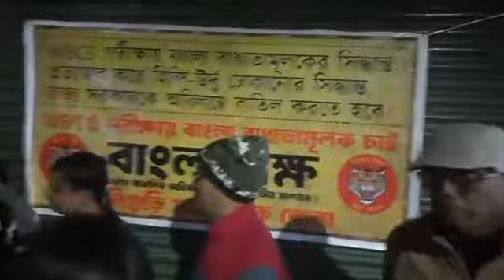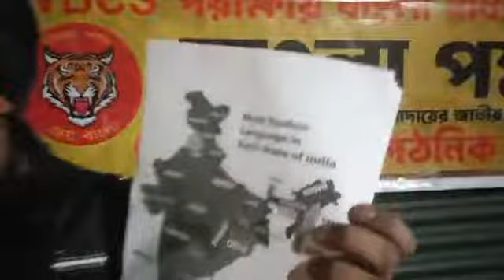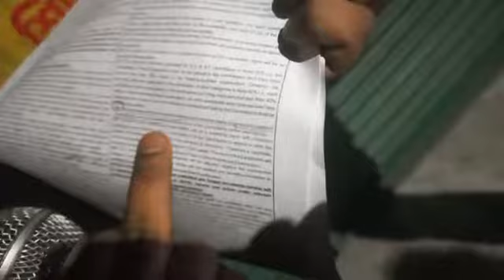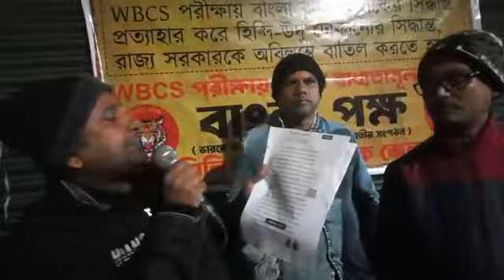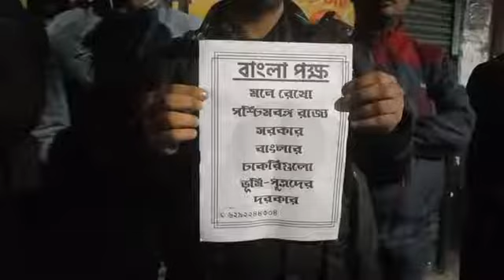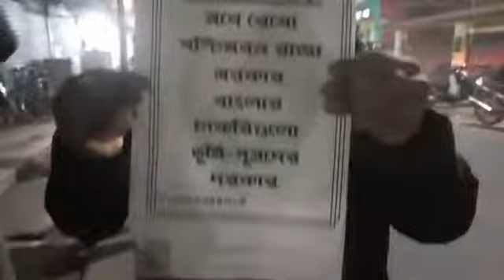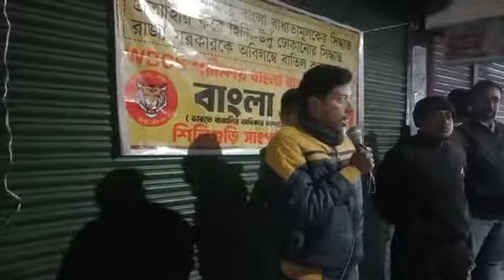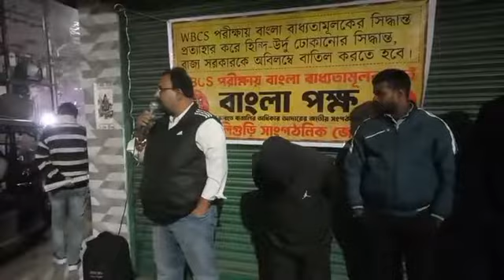শিলিগুড়ি : হিন্দু-উর্দু চাইনা, WBCS-এ বাংলা বাধ্যতামূলক করার সিদ্ধান্ত প্রত্যাহারের করা যাবেনা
WBCS-এ বাংলা বাধ্যতামূলক করার সিদ্ধান্ত প্রত্যাহারের করা যাবে না। হিন্দু-উর্দু চাইনা
 WBCS-এ বাংলা বাধ্যতামূলক রাখার সিদ্ধান্ত অপরিবর্তিত রাখার দাবি জানিয়ে শিলিগুড়ি বাংলা পক্ষর পথসভা।